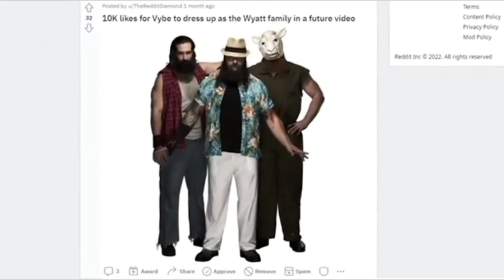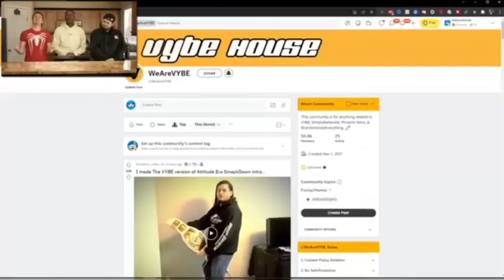I made Vybe dress up as the Wyatt Family!!! 😁😁😁, In a future video